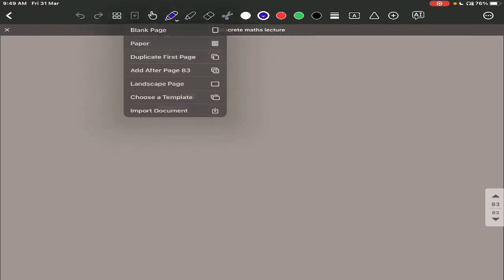IGNOU-MCS-033 LECTURE-1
TOPIC-RECURSION